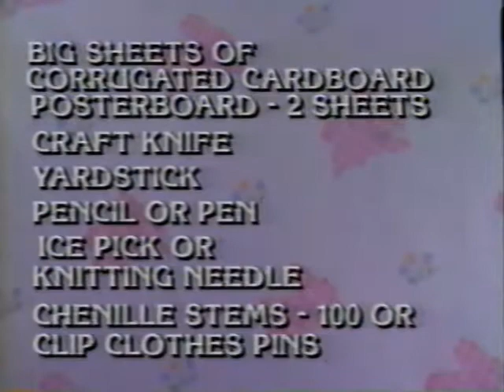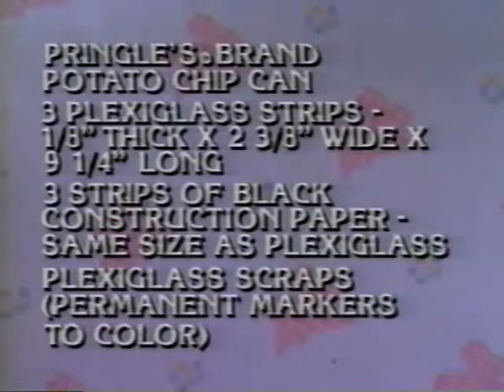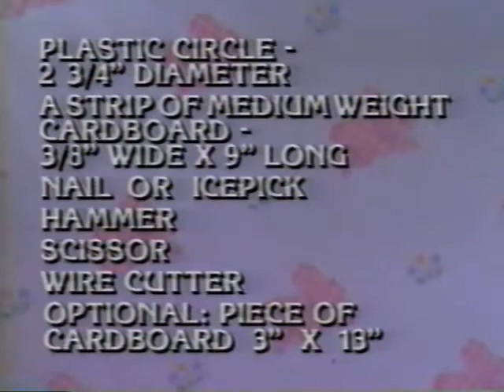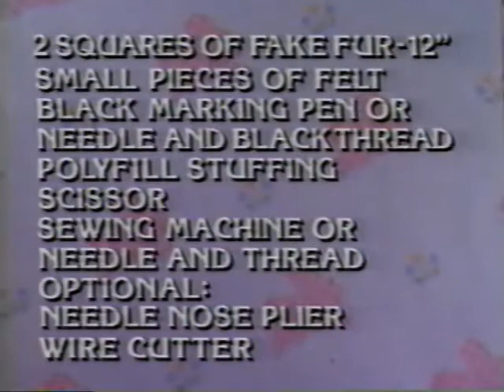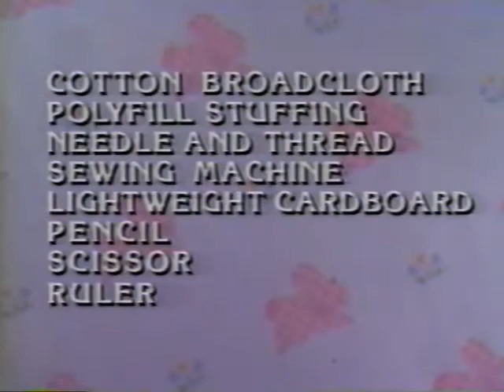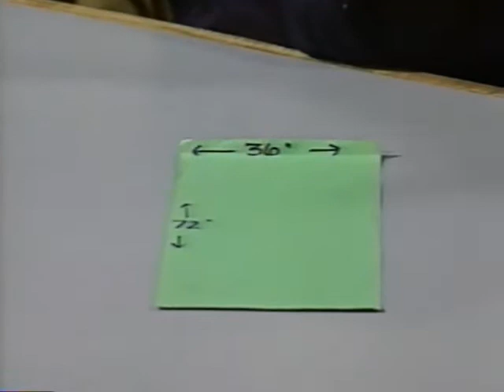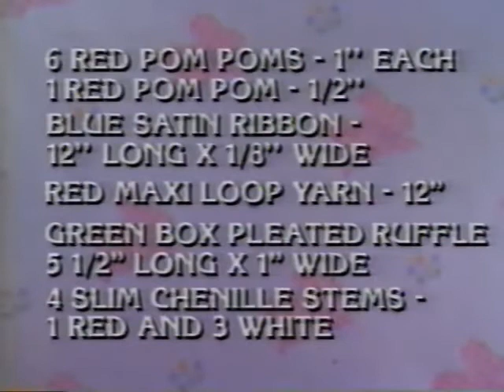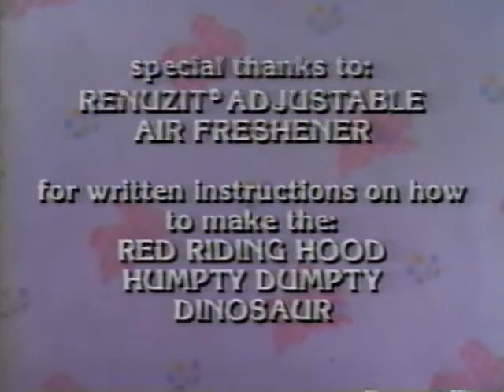Carol Duvall's Neat Stuff To Make For Kids 1989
Carol Duvall saw the writing on wall. In 1989 she knew people who knew things. And they told her about those things. Oh, they told her of terrible things yet to come. Thats why she created this video and sent it to the future. The Future is NOW!  Your children, that you are trapped with during this quarantine, will be entertained for hours with homemade evergreen classics such as...Kid's Clown, Soft Building Block Toys and "Sit Upon Chair" and of course Puppet Theatre with Puppets and more.

Power through 2020 by making all this neat stuff for your kids. Or, just get them a tablet to watch Blippi on.